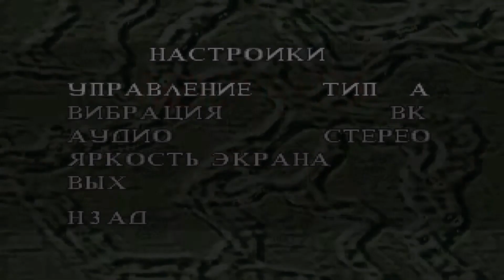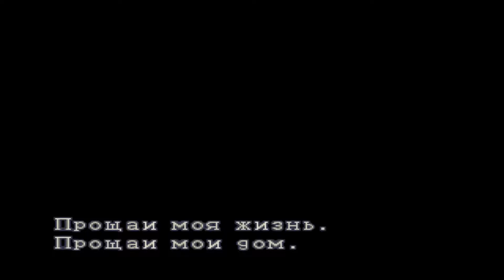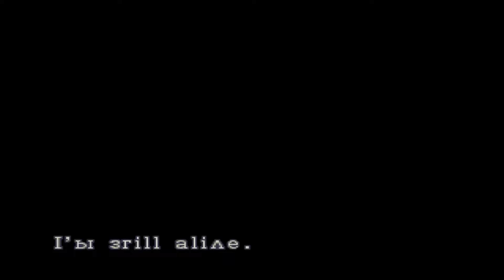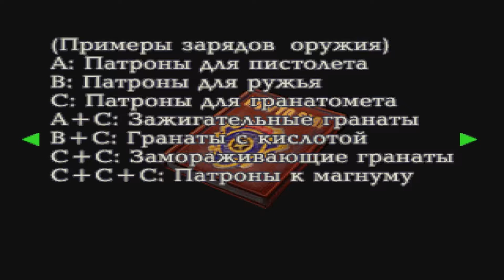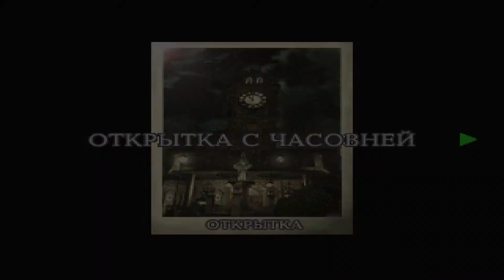[DC] Resident Evil 3: Nemesis [Russian] [RGR Studio] [T-1220N]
Третья игра из серии Resident Evil. Разделена на две части. Первая часть происходит за день, вторая — через день после событий «Resident Evil 2». Джилл Валентайн вернулась из особняка. На этом и закончилась первая часть «Resident Evil». Из-за того, что у одного члена U.S.F.U. который был под руководством Ханка, не выдержали нервы и вместо того чтобы отобрать у Вильяма Биркина колбу с T- и G-вирусами, он открыл по нему огонь, а вирусы упали в коллектор, и крысы разнесли его по городу, мирные жители Раккун-Сити превратились в зомби. Многие члены «S.T.A.R.S.» к тому времени, как вирус добрался до города, уже были в Европе, чтобы уничтожить штаб-квартиру корпорации «Umbrella». Но Джилл не смогла поехать в Европу и именно ей предстоит бороться с этим злом в одиночестве, хотя на пути ей и будут попадаться союзники, всё равно это её борьба, и это её последний шанс — The Last Escape… Однако на ее пути будет стоять модель Тирана «Nemesis T-02», созданная чтобы уничтожить S.T.A.R.S.